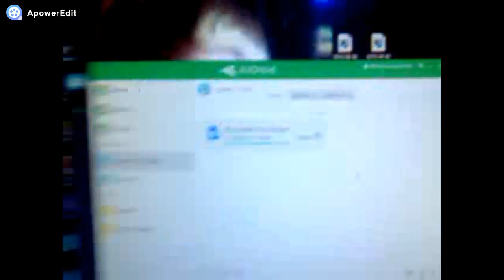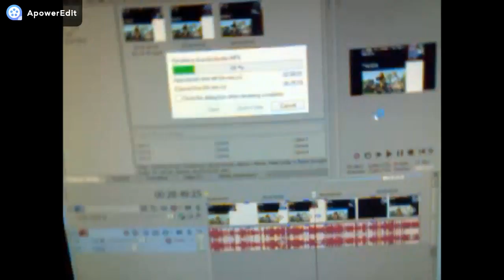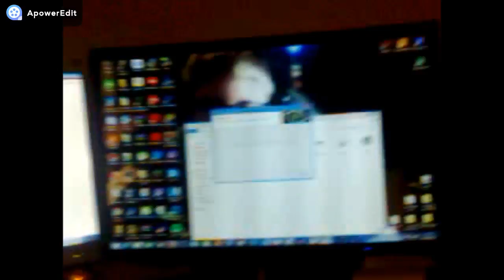egy kaland a benzínkútra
Instagramm:chrenmate